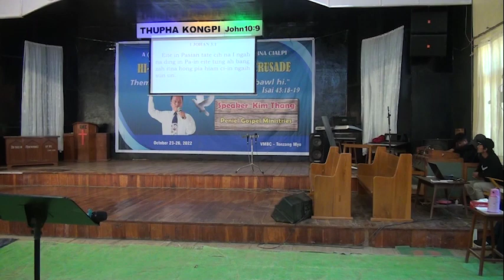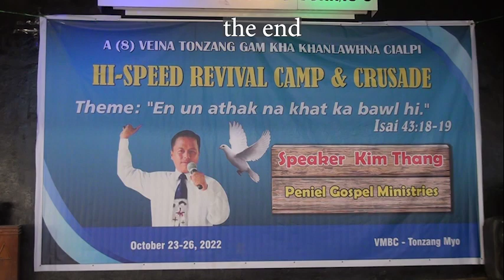A 8 veina Kha khanlawhna cialpi October 27 ni Sia Kimthang Tonzang